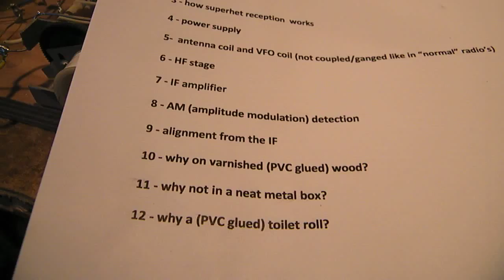Very simple superheterodyne SW radio (2-10 MHz), part 5 ( receiving results)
Please read the description/textbox first. Part 5 from the video series about a very basic 2-10 MHz superheterodyne radio receiver.
Receiving results: it was quite early in the evening when I made the video, so I expect better results during the late evening and the night.

Better results can also be gained by using a FET (BF 245 c) as a first stage, connect the antenna coil directly to the gate of the FET and set its amplification with a 1 K potentiometer. Perhaps there is a video about the FET on my channel.

Very simple superheterodyne 2-10 MC radio links to all the videos

PART 1 DEMO OF THE CIRCUIT

The book about the simple 2-10 MHz radio receiver is available on the Lulu website, author Ko Tilman. Link to the LULU website is in this description.

There are more than 1200 Video’s on my YT channel. I only do analog electronics: audio amplifiers, analog measuring devices, radio circuits, many Shortwave radios, many oscillators HF and audio, other audio & shortwave circuits.

Also many (test) generators for all kinds of waveforms, both in the audio range and HF. Also simple “switch” circuits like the Schmitt triggers acting on different input voltages, 555 circuits and circuits of basic electronics issues like “Ohms law”, resistance properties, capacitance properties, the capacitors testing process, electronic “matching” in audio circuits and audio amplifiers, audio pre amplifiers, microphone amplifiers, etc.

In all cases you find the schematic inserted in the video.

I keep all my YT videos constant actual, so the original video’s with the most recent informations are always on YouTube. Search there, and avoid my circuits that are republished, re-arranged, re-edited on other websites, giving not probable re-wiring, etc. Some persons try to find gold via my circuits. I take distance from all these fake claims. I cannot help that these things happen. Update 8 April 2022.